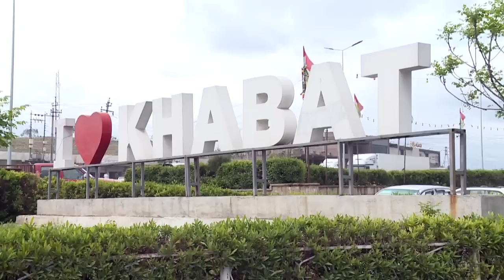هاونیشتمانییەک لە خەبات بە پەیامنێری رووداو دەڵێت:هەرچی جۆرە چەکێکت بوێت بە 10 خولەک بۆت پەیدا دەکەم